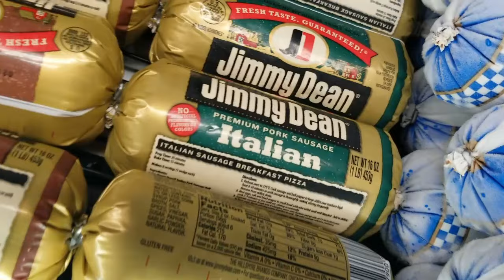I Quit! (again)